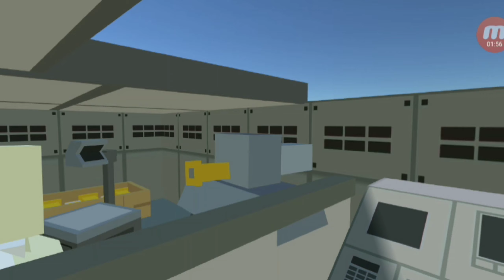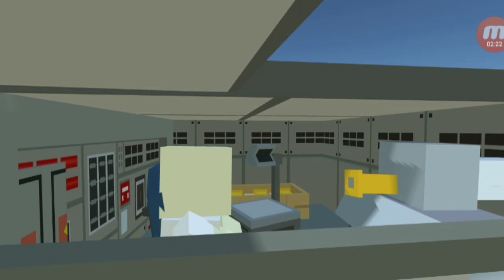the War of returning